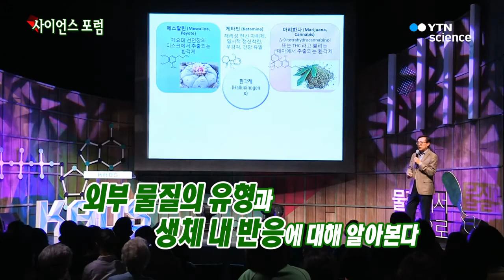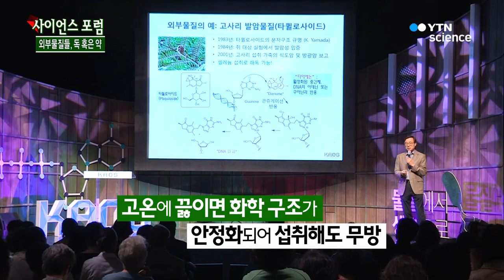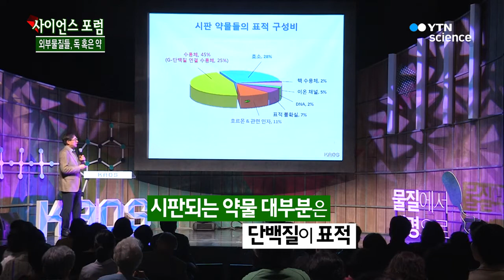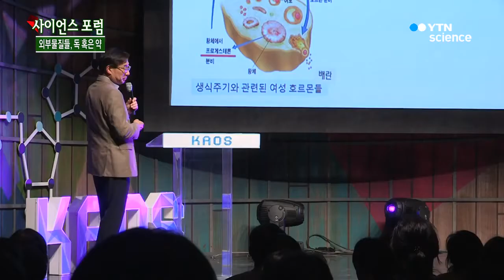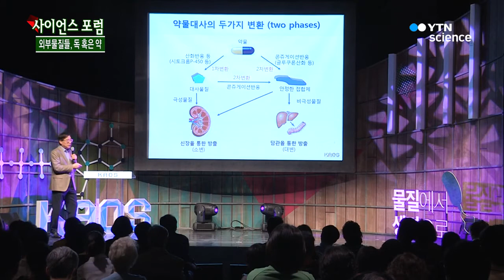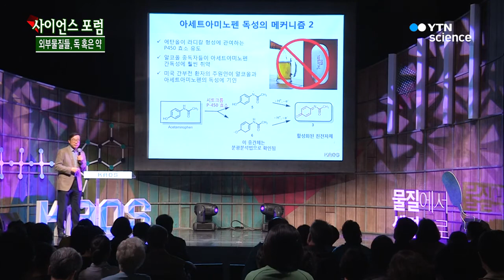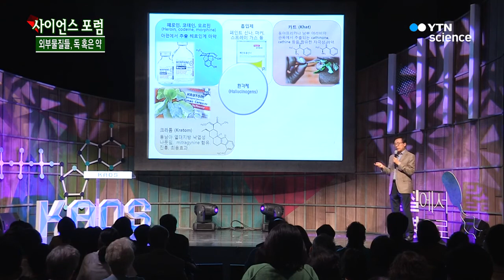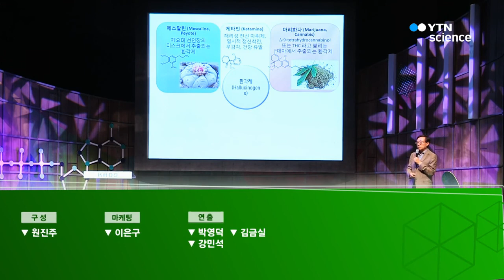[2017 카오스 봄 강연] 외부물질들, 독 혹은 약 / YTN 사이언스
[2017 카오스 봄 강연] 외부물질들, 독 혹은 약